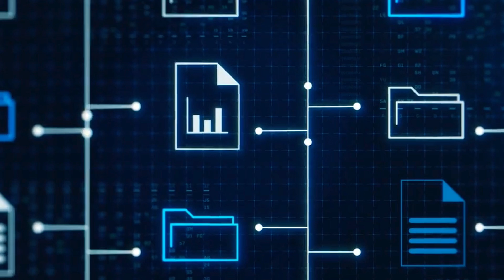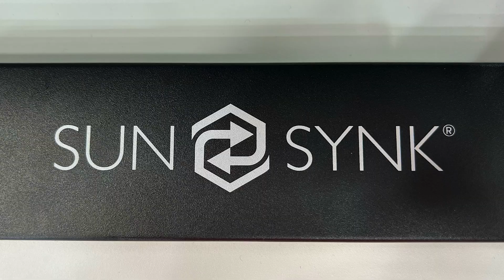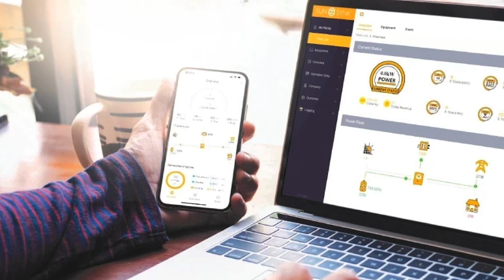Is Your Solar Inverter Data Secure? IONOS Expert Weighs In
Join us at the  @sunsynk  stand at The Smarter E in Munich, where we discuss the critical topic of solar inverter data security. We're joined by Lawrence from IONOS, who shares insights on how SunSynk is ensuring data integrity and compliance with GDPR across Europe.

Time Stamps ⏱
00:00 We're visiting the SunSynk stand at InterSolar
00:24 What do ionos have to do with SunSynk?
01:03 Lots of modern products hold customer data
01:20 Where is the data held?
02:00 Who has access to the data?
02:44 Data security is a big worry for people
03:10 SunSynk are in good hands!
03:50 Comment your thoughts on data security